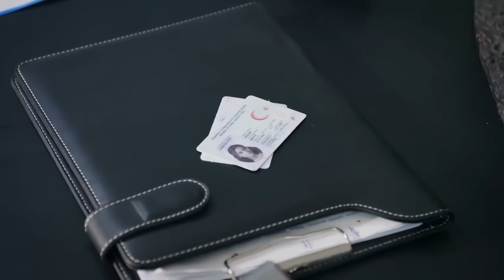Sen Yalancı Bir Hainsin! | Legacy 151. Bölüm (English & Spanish subs)